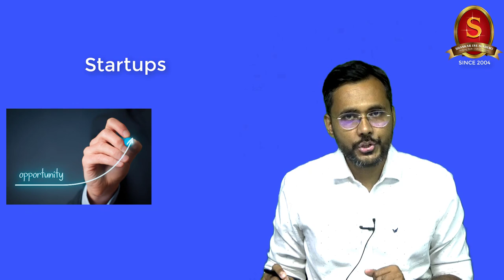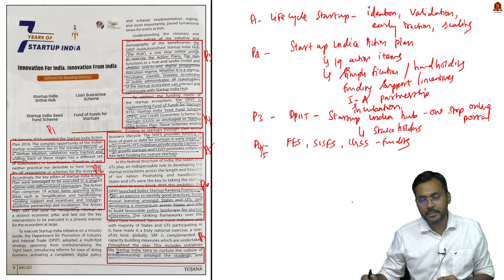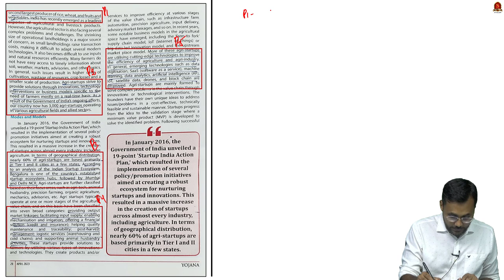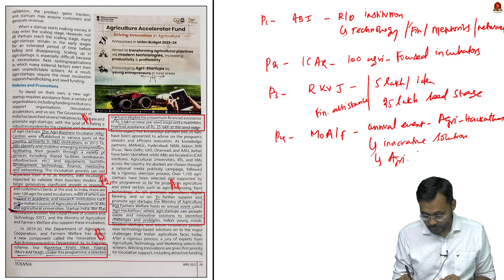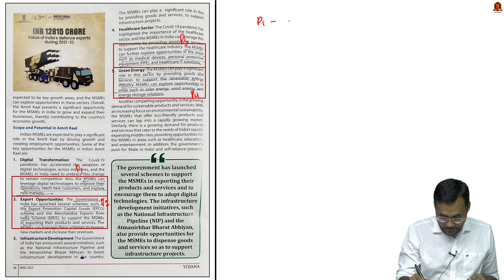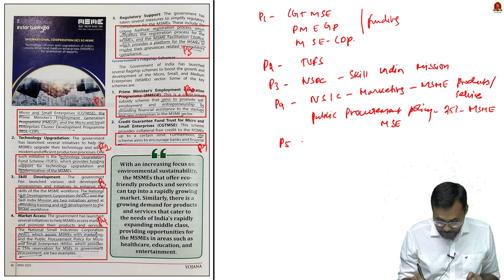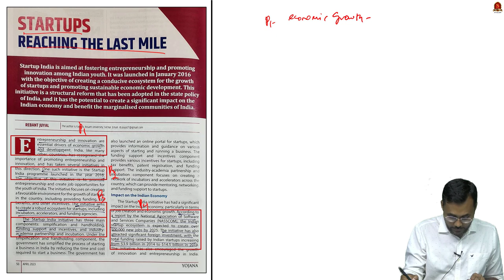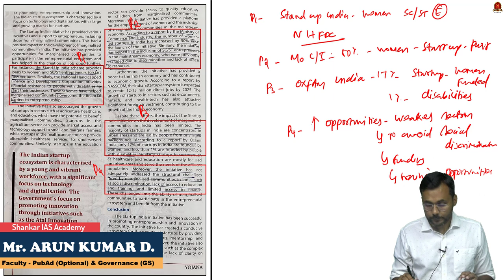Yojana Simplified || April 2023 || Mr. Arunkumar D. || Shankar IAS Academy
This video is Yojana Simplified Session of Shankar IAS Academy. In this session Mr. Arun Kumar D. will discuss important articles from April 2023 Yojana.

However, there is a big challenge when it comes to the actual use of Yojana in the preparation. Some aspirants feel that it is difficult to read and understand, many say that they are actually buying the monthly yojana but are not reading them after the purchase. Some say that they really don’t know how to read Yojana. Some say that they feel difficulty in taking exam-relevant points from Yojana. Some also have a doubt about how Yojana could be used for exam preparation. Therefore, we usually receive numerous requests to provide guidance on Yojana, to simplify it for exam preparation. Now, we at Shankar IAS Academy will start catering to this need of the viewers straight away. Yojana of a particular month will be analysed in parts in the best interest of the aspirants.